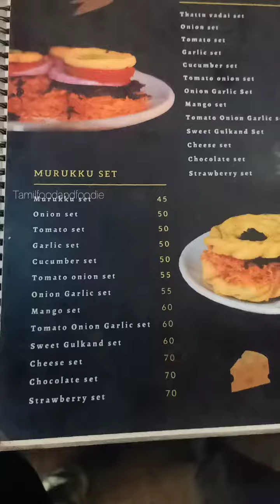Salem Tattuvadai set superb taste @madurai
Salem Tattuvadai set in Madurai at Milenium Mall kk Nagar

Kethal Tea shop having these items

Tattuvadai set Rs.45

Norukkals Rs.50

Murukkuset Rs.50

Ginger tea RS.20